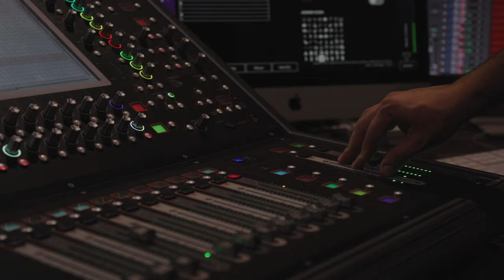BTS: NEW THING Music Video Shoot | Menlo Music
Hang out with the team as we go behind the scenes for the recording of our new song NEW THING available now wherever you get music!

To watch with us live on Sundays at 10:00am PST, head

Listen to our Menlo Midweek Podcast as we interview the preacher of the week. They take some deep dives into the sermon writing process, breakdown their sermon and let us in on a few things they kept out of their sermon. to find out where you can listen.

We would love to get to know you better and help you get connected with Menlo Church. and fill out a brief form and we will contact you.